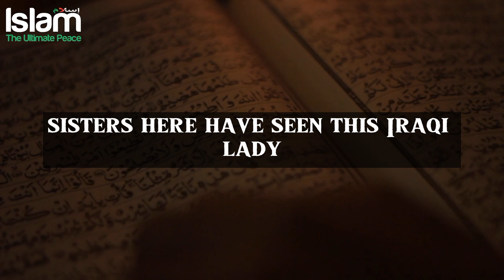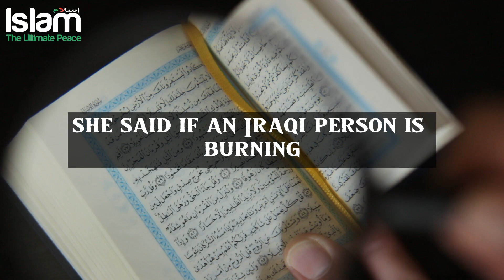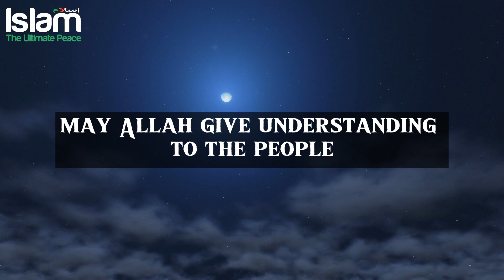IRAQI WOMAN DID THIS TO HER SWEDISH PASSPORT !